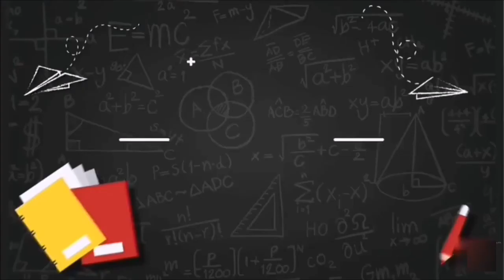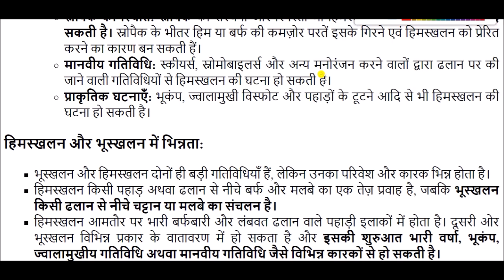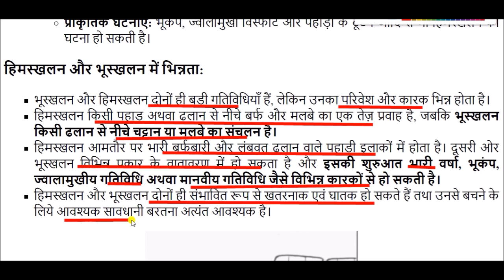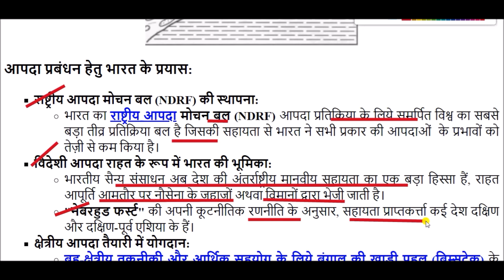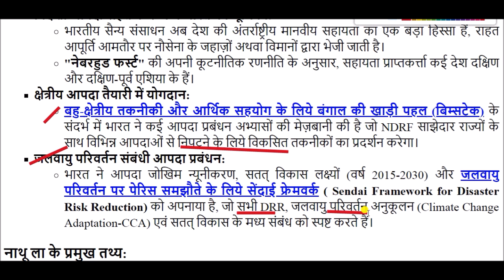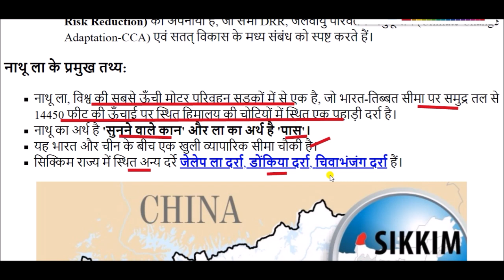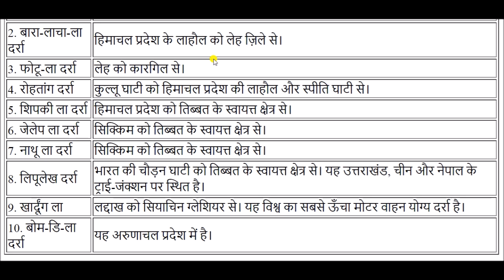Avalanche || हिमस्खलन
Avalanche for All Competitive Exams like SSC, Railway, IB, Bank, UPSC, BPSC, MPSC, PCS, etc.